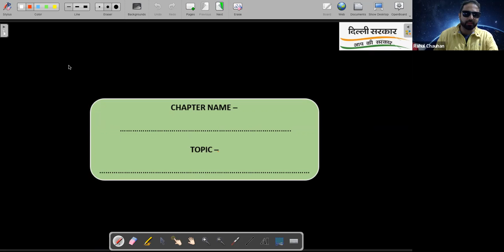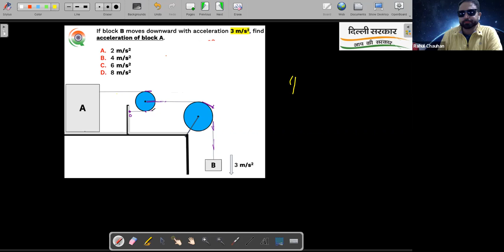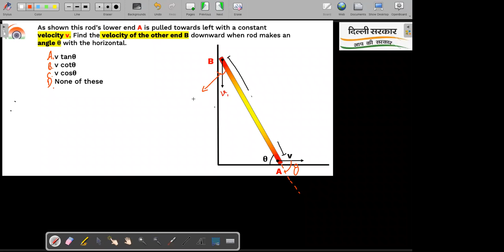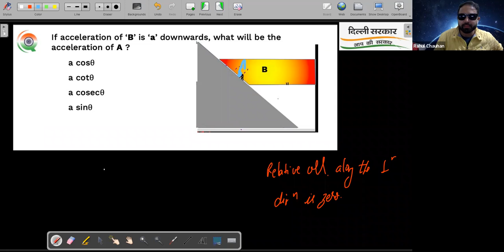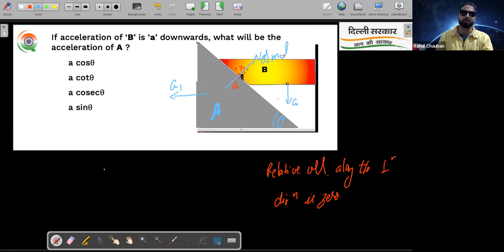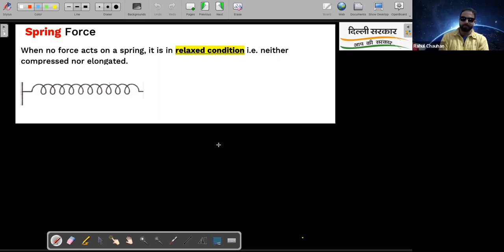Newtons Law of motion | 12th NEET Batch 1 Physics | 3rd Jan. 2022